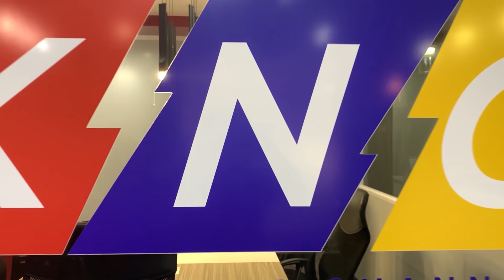Pagragasa ng Tubig | Kidlat News Update (September 27, 2021 4PM)